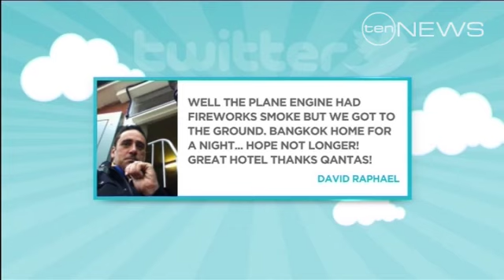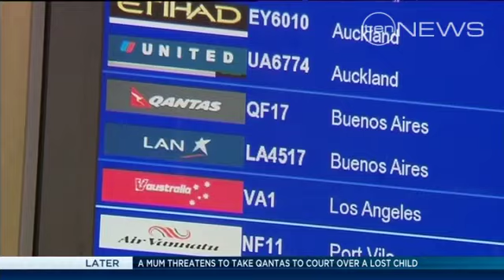Qantas' saga continues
Maintenance problems are hitting the fleet of the airline, even though engineers have postponed their industrial action.